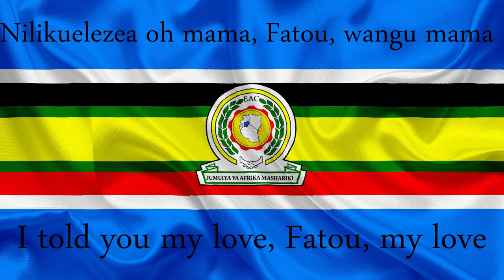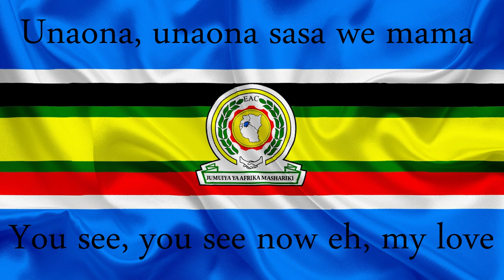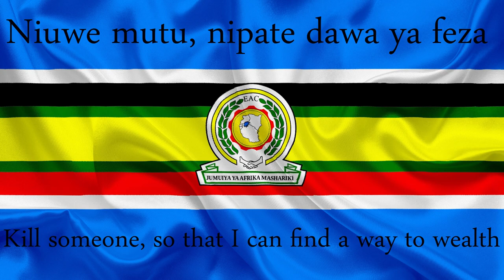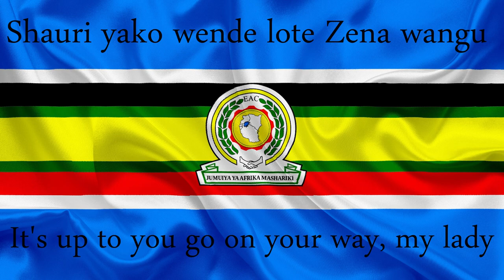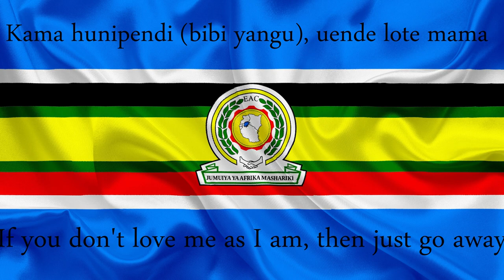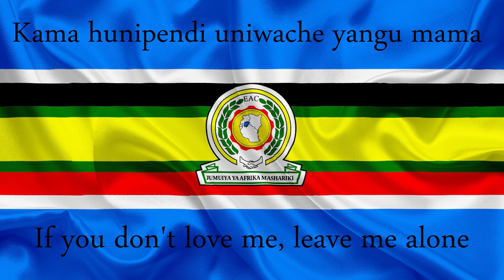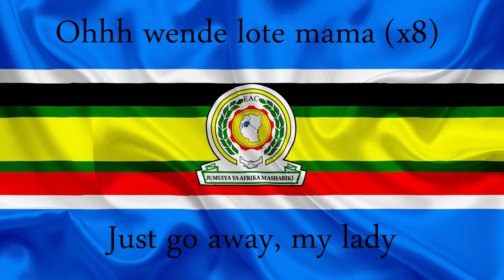Shauri Yako - Swahili English lyrics - Orchestra Super Mazembe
Shauri Yako was composed by the congolese singer called Nguashi N'timbo.

Orchestra Super Mazembe was a popular band based in Kenya playing Soukous music. The band had roots in Super Vox, a band formed in 1967 in
Congo and led by Nashil Pichen Kazembe, Mutonkole Longwa Didos. The band moved to Nairobi in 1974 and changed its name to Orchestra Super
Mazembe.

Orchestra Super Mazembe ilikuwa bendi maarufu nchini Kenya iliyocheza mziki wa Soukous. Bendi ilikuwa na mizizi katika Super Vox , bendi iliyoundwa mwaka 1967 nchini Congo (kisha Zaire) na kuongozwa na Mutonkole Longwa Didos. Bendi ilihamia Nairobi mwaka 1974 na kubadilisha jina lake kuwa Orchestra Super Mazembe.